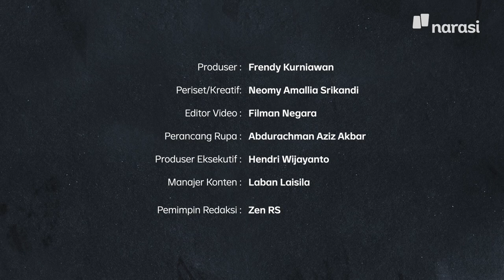Kemenangan Marcos Jr & Sara Duterte di Pemilu Filipina. Dinasti Politik Itu Emang Nyata | Buka Data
Ferdinand Marcos Jr., putra mendiang diktator Ferdinand Marcos Sr., dan Sara Duterte, putri Presiden Rodrigo Duterte saat ini, berhasil memenangkan pilpres di Filipina. Kedua kandidat berasal dari dinasti politik dengan sejarah panjang penyalahgunaan kekuasaan.

Tapi, sejarah politik Filipina sendiri itu memang kokoh dengan dinasti politik. Julio Teehankee, profesor politik di Universitas De La Salle, Manila menyebut setidaknya, sejak akhir abad-20 hingga sekarang, ada 319 keluarga dinasti di negara itu.  | Buka Data

Saksikan BukaData eps. Kemenangan Marcos Jr & Sara Duterte di Pemilu Filipina. Dinasti Politik Itu Emang Nyata di atau klik

(Narasi)